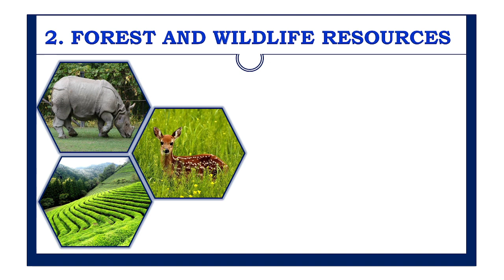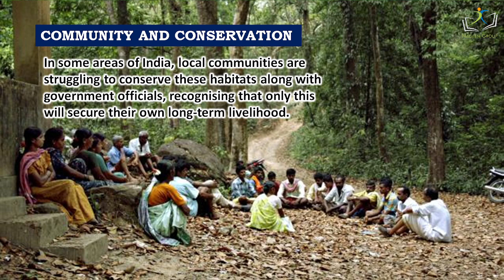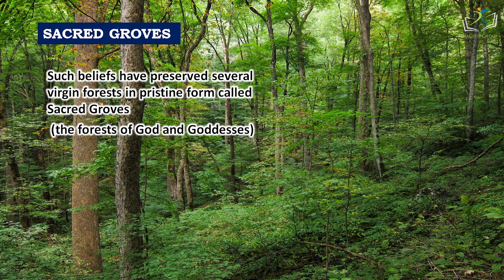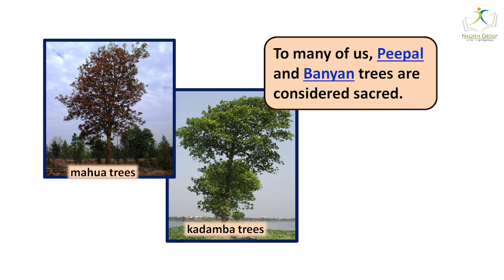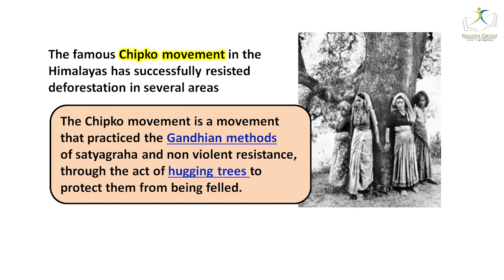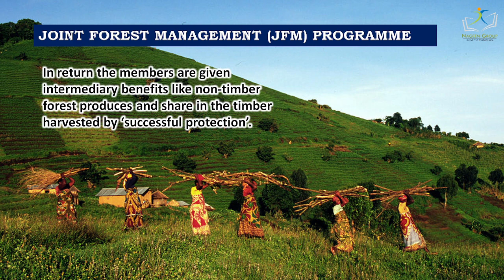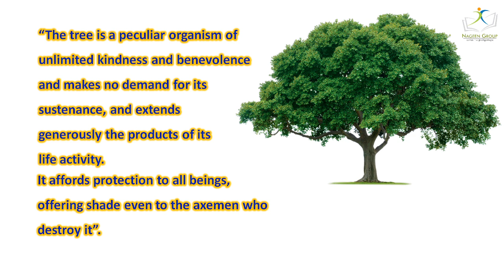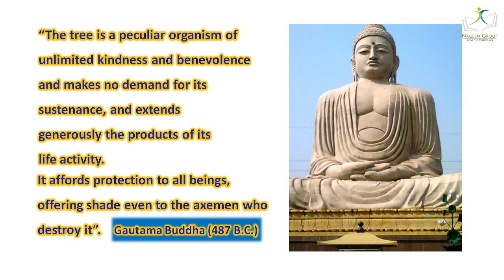Forest and Wildlife Resources | Community and Conservation I Class 10 Geography Chapter-2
"Forest and Wildlife Resources | Community and Conservation | Class 10 Geography Chapter 2"

In this educational video, we delve into the captivating world of "Forest and Wildlife Resources" with a special emphasis on the vital role of "Community and Conservation." If you're a Class 10 Geography student, this content is tailor-made to enhance your understanding of this critical topic.

🌿 Chapter Overview 🌿
In Chapter 2 of Class 10 Geography, we explore the intricate relationship between local communities and the conservation of forest and wildlife resources. Our video highlights the collaborative efforts that drive sustainable practices and the preservation of our natural heritage.

🏞️ Importance of Forest and Wildlife Resources 🏞️
Discover the significance of forests and wildlife in maintaining ecological balance and supporting biodiversity. We delve into their role in climate regulation and the well-being of all living beings.

👥 Community Participation in Conservation 👥
Learn about the active involvement of local communities in wildlife and forest conservation. We discuss the traditional knowledge and practices that complement modern conservation efforts.

🌳 Sustainable Resource Management 🌳
Explore the principles and practices of sustainable resource management. We focus on how communities play a crucial role in safeguarding these resources for future generations.

🐾 Protecting Endangered Species 🐾
Our video showcases the efforts made by communities to protect endangered species and their habitats. By understanding the challenges and successes, we can contribute to global conservation goals.

🌱 Balancing Human Needs and Conservation 🌱
Discover the delicate balance between human needs and conservation goals. We explore strategies that ensure the well-being of both communities and the natural environment.

🌎 Global Significance 🌎
Forest and wildlife conservation have global implications. We discuss how community-driven initiatives can have far-reaching impacts on environmental sustainability.

📚 Class 10 Geography Made Engaging 📚
We've designed this video to be interactive and engaging, making learning an enjoyable experience. Our clear explanations, visuals, and real-life examples will help you grasp the concepts effectively.

Thank you for joining us on this enlightening journey to explore the wonders of "Forest and Wildlife Resources" and the pivotal role of "Community and Conservation." Together, let's work towards a sustainable future, where communities and nature thrive hand in hand. 🌏🌿